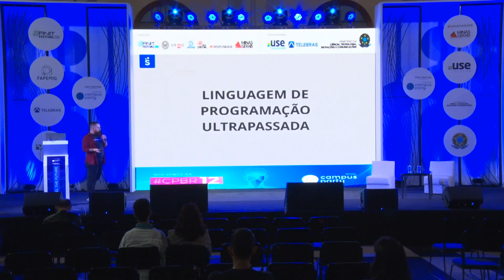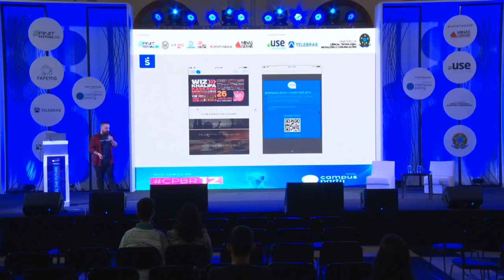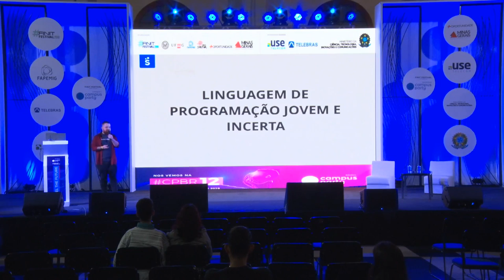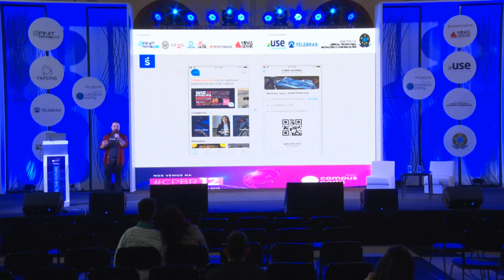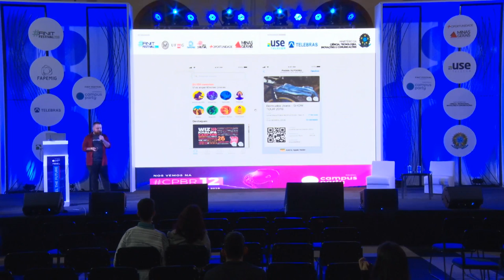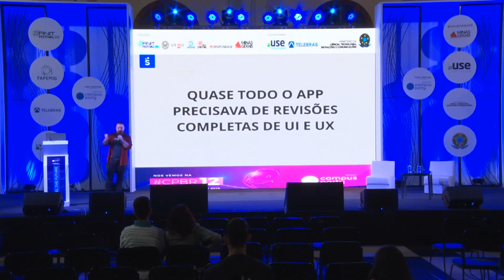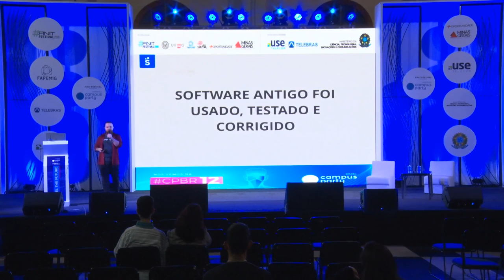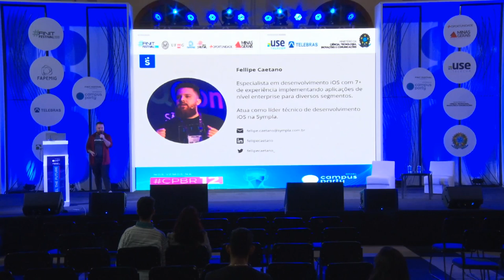CPMG3 - A linguagem de programação não é só uma ferramenta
Palco: Feel the Future
Data: 09/11/2018
Horário: 19h00 às 20h00
Título: A linguagem de programação não é só uma ferramenta
Descrição:
Há dois anos, eu enfrentei uma questão difícil e crucial: evoluir uma base de código legado e difícil de manter, escrito em uma linguagem sólida, confiável e antiquada; ou optar por uma reescrita total, adotando o estado da arte em padrões de projeto e arquitetura e usando uma linguagem moderna e legível, porém jovem e de futuro incerto. Dois anos depois, sei que a reescrita foi a melhor escolha. Vou apresentar as motivações técnicas e filosóficas por trás da complicada decisão de reescrever um software antigo, o que funcionou e não funcionou, porque foi a melhor escolha para a Sympla e porque pode não ser a melhor escolha em outros casos. Dentro deste contexto, farei uma reflexão do porquê a escolha da linguagem de programação é fundamental.

Palestrante: Fellipe Caetano
Desenvolvedor de software com mais de 7 anos de experiência implementando aplicações de nível enterprise para segmentos variados, como gerenciamento de recursos governamentais, televisão, mídia esportiva, telecomunicações, entrega de comida, educação e gerenciamento de eventos. Fellipe também é especialista em desenvolvimento mobile com foco em iOS e React Native e tem experiência desenvolvendo aplicações web de médio e grande porte em uma gama de tecnologias diferentes. Atualmente é líder técnico iOS na Sympla.